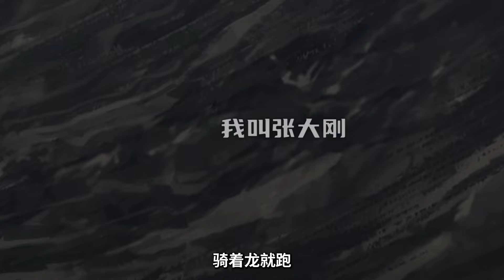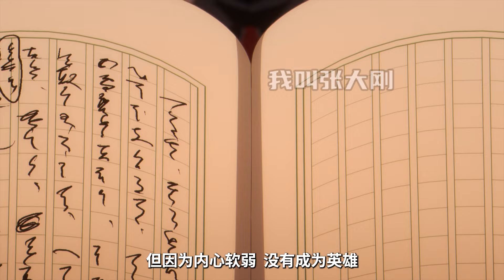【七月新番】女神被黃毛操控成奴隸對老師下手！癲公男主震怒覺醒新技能“遣返”！一口氣看完《異世界失格》第1-4集！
連太宰治都去異世界了，怎麼還沒輪到我！動漫解說